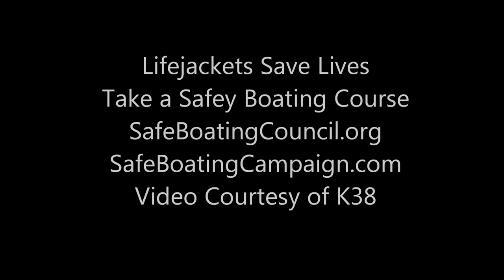Wear It! National Safe Boating Council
The National Safe Boating Council, Inc. (NSBC) was organized in September 1958. The NSBC's mission is to enhance the safety of the recreational boating experience through education, outreach, and training.
Mission
The NSBC's mission is to be the foremost coalition to advance and promote a safer recreational boating experience through education, outreach and training.